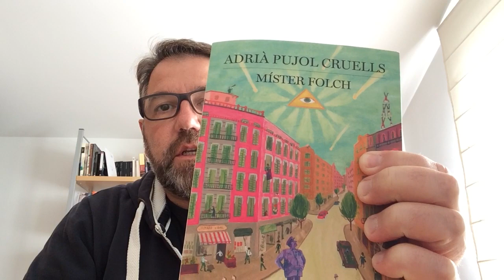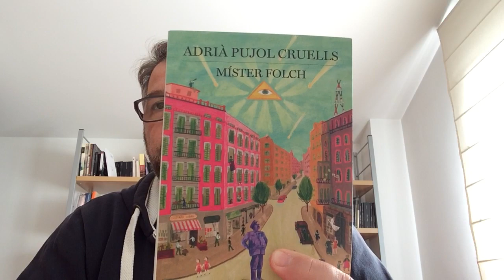Míster Folch d'Adrià Pujol Cruells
Lectures per al confinament.
Suggeriments literaris i una mica de distracció.